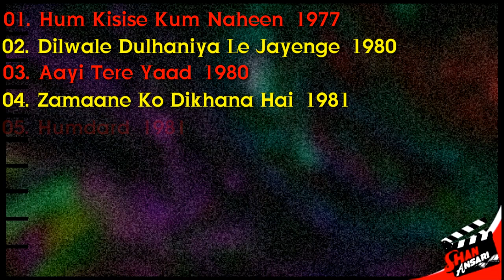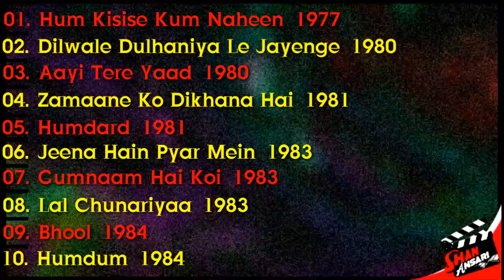Tariq Shah | All Movies List